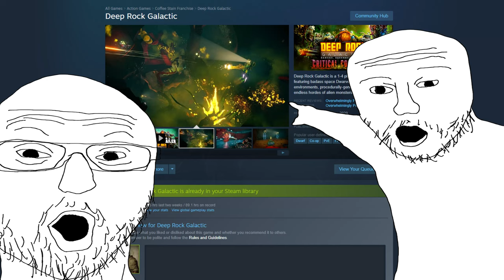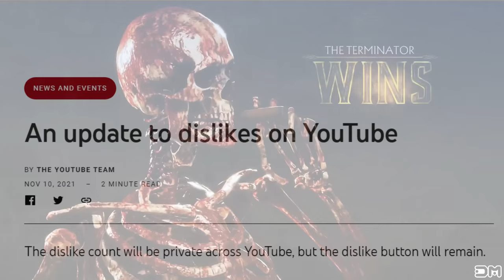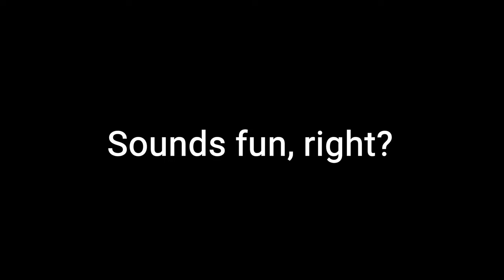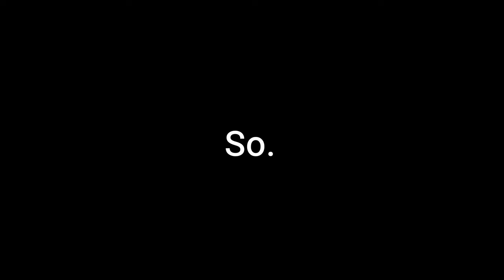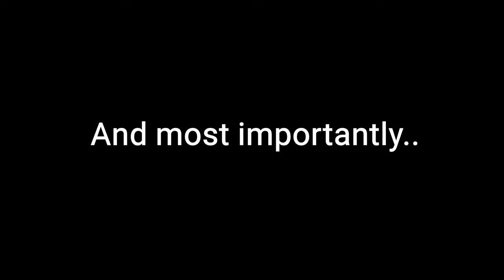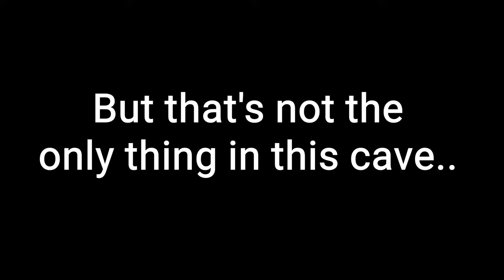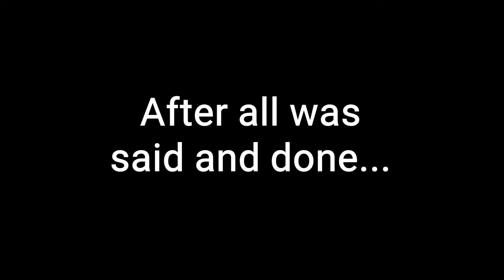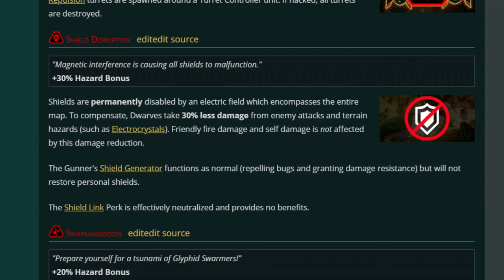Becoming Rich in Deep Rock Galactic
Oh hey, a video that didn't take 3-5 months for me to release. Isn't that insane? Well, see you in 4 years!

-- Chapters --
0:00 - Epic Intro
0:56 - What is DRG?
1:42 - The 10-Mission Assignment
14:37 - The Rest of The Game
19:03 - We're Rich!
19:39 - Acknowledging the Mission Skip Allegations
20:09 - Battling Dreadnoughts
21:37 - Acquiring New Weaponry
22:52 - The Final Push
25:02 - Prestiged Scout
25:46 - Epic Outro

Thanks to these people for allowing me to use their music in my video:
PopCap Studios - @popcap

If you're reading this, stay safe and make good decisions.